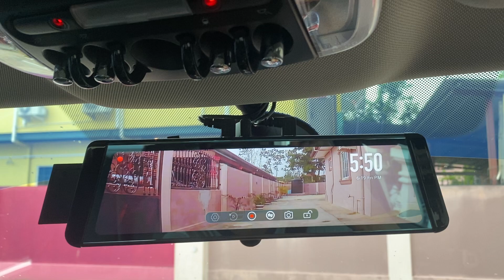Auto VOX X2 Rear View Mirror on 2019 MINI COUNTRYMAN F60.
AutoVox 2 rear view mirror on the MINI F60.Purchased on Amazon.

Can take pictures, records front & rear drive on the SD card in a loop, Lane departure warning, Date & Time & GPS Compass & 10 Inch LCD.The Touchscreen LCD can switch on & off operating like a plain mirror if U choose it to be so.

The cable for the rear view camera of the mirror, that runs under the upholstery of the roof to the rear.It then travels into the plastic trim of the tail gate(needs to remove to install.it is 4 pieces held by clips & few screws).The cable comes out next to the trunk lock switch and installs via the 3m sticker there.